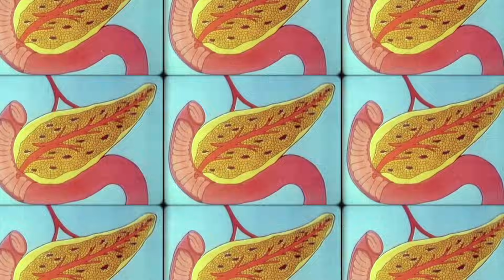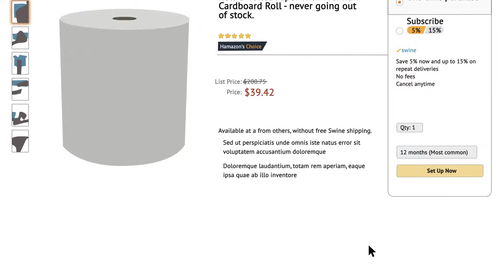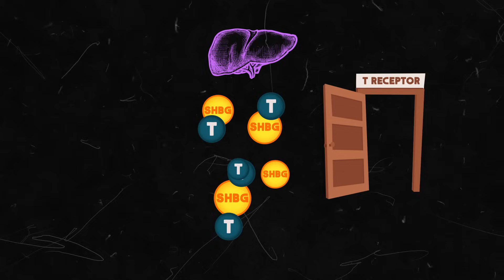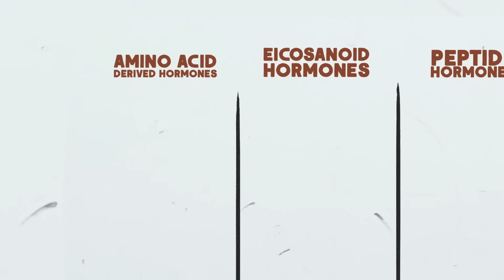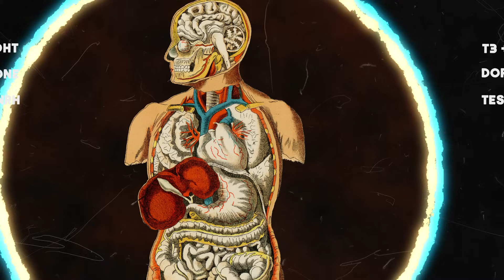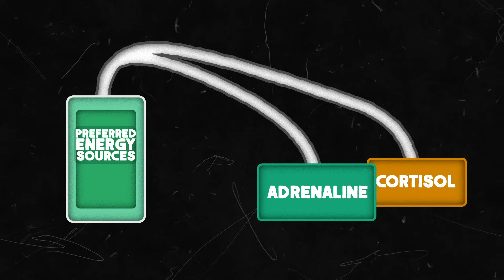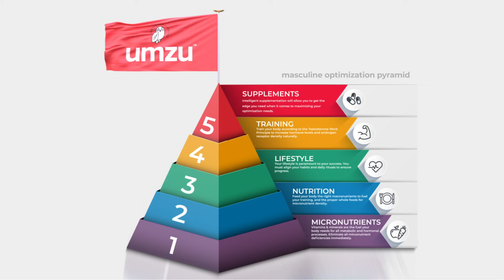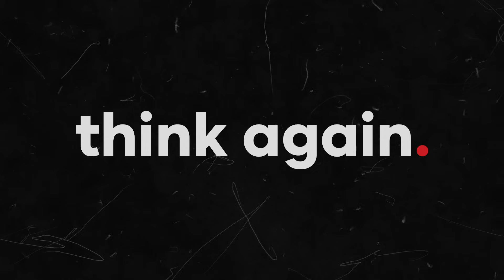What Are Hormones? Think Again (Full Episode)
Learn more about UMZU's mission to make the world healthy again

What Are Hormones?

The easiest way to think about hormones, is to see them as chemical messengers. Think of a paper boy, riding around the neighborhood on his bicycle, bringing newspapers to everyone’s house.

Endocrine hormones are like the bicycle-riding paperboy, riding along the bloodstream to deliver the message they were sent for, by entering the “front door” of a receptor site on the surface of a target cell.

Paracrine hormones are similar, but they stay closer to home, more like if you were walking over to your next-door neighbor’s house to give them a tray of cookies as a Christmas gift.

Some hormones have a long-distance job to accomplish, and others stay local, usually just signaling to adjacent cells.

Now here’s the really cool thing… picture yourself going online to a shopping website like Amazon. Maybe you need to order some cleaning supplies regularly to clean your home, so you pay to “subscribe” to some different sprays, soaps, and paper towels to be delivered to your house every month. Amazon processes the order, packages the products in their warehouse, and sends out a delivery van to bring them to your house, possibly over hundreds of miles.

A few months from now, you realize that you overestimated how many cleaning supplies you needed, so now you have a surplus… enough soap stockpiled in your storage closet to last you another few months. You don’t need to reorder any more for a while.

Now you go back to Amazon and “pause” your subscription.

You just participated in a tangible feedback loop. By starting a subscription, you told Amazon that you needed soap. So they produced and delivered the products to you. By later pausing your subscription, you told Amazon to stop sending you so much soap.

Your endocrine organs work the same way! It’s really quite simple to understand.

But let’s say, a couple months later, you start running out of soap again. You’ve been cleaning a lot, and now it’s time to turn your subscription back on to restock your supplies. You go to Amazon’s website, log in to your account, and see a message on the screen saying, “We’re sorry, due to manufacturing & supplier problems, we no longer sell cleaning supplies.”

Now what? Now you have to go find them somewhere else, maybe drive to the local store. It’s way less convenient and more expensive, not to mention it’s costing you additional gas money and time out of your day.

To make things worse, when you get to your local store, they don’t have all the exact cleaning supplies you need. You’ll just have to make-due, you don’t want your house to turn into a disgusting cesspit after all. After a few months of this, you make your routine trip to the local store, and walk up to an empty shelf. No cleaning supplies. Everyone else in your town was facing the same problem, so eventually the store ran out of cleaning supplies and the clerk tells you more won’t be back in stock for a few weeks.

While this is obviously merely a metaphorical demonstration, very similar feedback patterns happen with your hormones inside your body all the time, including issues with production and raw material supply.

To be produced properly, hormones need raw materials. This is why we see rapid drops in some hormones’ production when the body is deficient in vitamins, minerals, and amino acids. Or why we see over-production of certain hormones when too much raw material is flooded into the system without the proper regulation from other hormonal feedback, for example in cases of estrogen excess with too much exposure to environmental estrogenics and unbalanced methionine and tryptophan levels.

Another common situation with hormone imbalance occurs when an organ in the feedback loop system is not functioning properly. One easy example is when your liver is overproducing the protein SHBG (sex hormone binding globulin), which can occur for a range of different reasons. With too much SHBG in the blood, your sex hormones, like testosterone, become over-bound, and cannot get through “the front door” of the receptor sites they need to enter.

This would be akin to someone walking up to your front door and stealing the Amazon box full of cleaning supplies off your front porch.

Now that we have a basic grasp on the concept of hormone feedback loops within your endocrine system, let’s take a deeper look at the two main classes of hormones you need to start focusing on for proper hormonal balance: protective hormones and stress hormones.